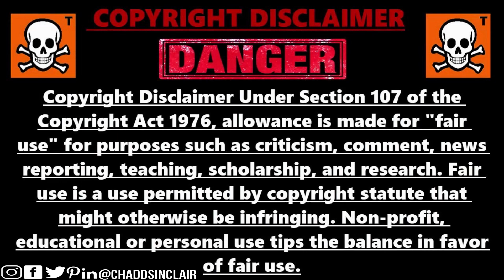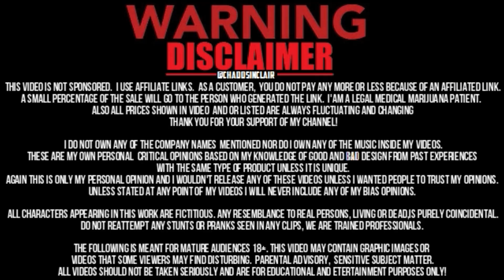Snowbirds Jet Plane Crashes In Kamloops British Columbia Canada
Send me something to unbox or review
13431 71a ave
surrey bc
v3w2l2
canada
2020
Snowbird Jet Plunges From the Sky Before Crashing in Kamloops
Snowbirds plane crashes in Kamloops
Snowbird jet crashes in Kamloops
CF Snowbird crashes near Kamloops, B.C. during stop on cross-Canada tour